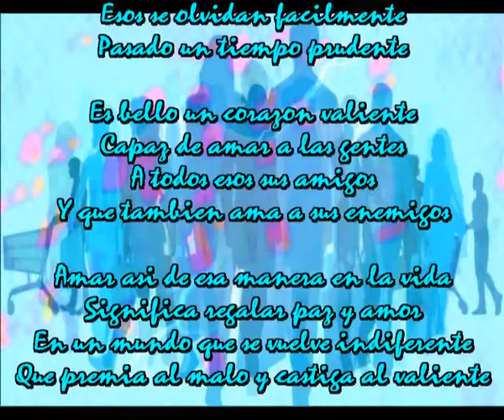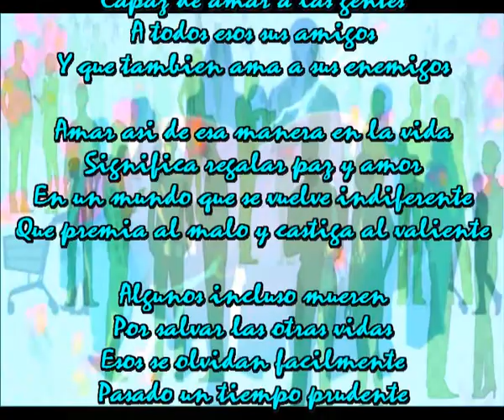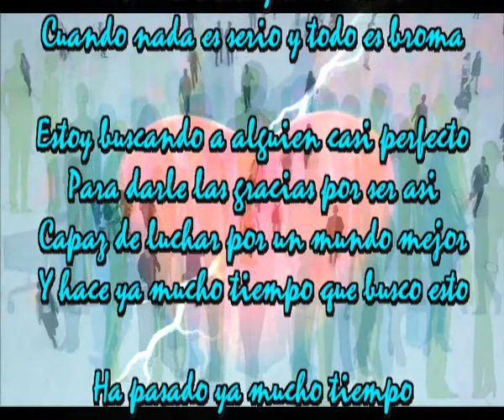Busco un corazon valiente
Algunos incluso mueren
Por salvar las otras vidas
Esos se olvidan facilmente
Pasado un tiempo prudente

Es bello un corazon valiente
Capaz de amar a las gentes
A todos esos sus amigos
Y que tambien ama a sus enemigos

Amar asi de esa manera en la vida
Significa regalar paz y amor
En un mundo que se vuelve indiferente
Que premia al malo y castiga al valiente

Es bello encontrar amor justo ahora
Cuando se mata por nada
Cuando se hiere y se abandona
Cuando nada es serio y todo es broma

Estoy buscando a alguien casi perfecto
Para darle las gracias por ser asi
Capaz de luchar por un mundo mejor
Y hace ya mucho tiempo que busco esto

Ha pasado ya mucho tiempo